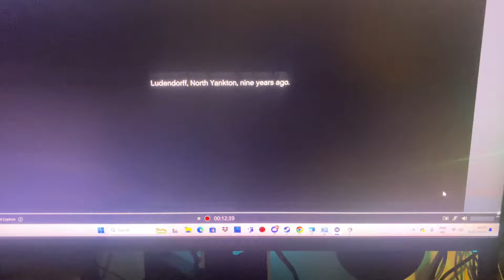Tips and tricks! How I migrated PS5 Account still no ban!!